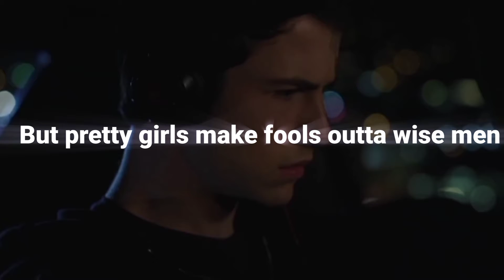Fools × Clay Jensen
Song - Fools (can't help falling in love)

Scene - 13 reasons why

13 Reasons Why is an American teen drama streaming television series developed for Netflix by Brian Yorkey, based on the 2007 novel Thirteen Reasons Why by Jay Asher. The series revolves around high school student Clay Jensen and the aftermath of high school student Hannah Baker's suicide.[4] Before her death, she leaves behind a box of cassette tapes in which she details the reasons why she chose to end her life as well as the people she believes are responsible for her death.

fools

Song by Foster, Sarcastic Sounds, and Sody

OverviewLyricsListen
And I can't help falling in love with you
I wonder if I'm ever on her mind like she's on mine
Probably not
Swear I've never seen a girl so fine
She probably got tons of guys tryna hit her line
And take her time, I guess I better step in line
She got me shook
Fell in love on the first look, typical
Always catching feelings when the feeling's not reciprocal
Love is just so difficult
Builds you up then tears you down
Every time she comes around
I'ma, I'ma, I'ma, I'ma
Fool for her
Acting cool for her
She's too bad for me
But I'm too good for her
She makes me so nervous, probably on purpose
She's just so perfect
I just can't help it
'Cause wise men say only fools rush in
But pretty girls make fools outta wise men
But pretty girls make fools outta wise men like